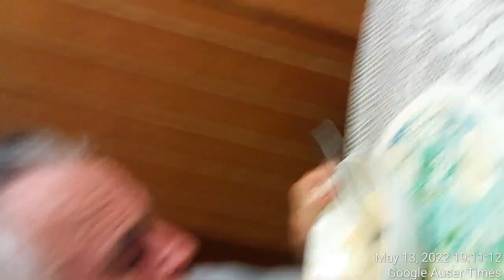Father agreed to undergo rehearsal of hospital procedure for the sake of politicians from Ljubljana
SOCIAL SERVICES WORKERS ALONE MENTIONED INVOLVEMENT OF SOCIAL SERVICES AGAINST ME THROUGH FATHER: Fathers politically influenced crime from Ljubljana is taking one down for the sake of his political bosses - Father agreed to undergo rehearsal of hospital procedure for the sake of politicians from Ljubljana and at cost of own life

POLITICIAN WHO DEMANDED FATHER TO COMPLY WITH REHEARSAL OF HOSPITAL PROCEDURE WAS FROM GOLOBIČ(ZARES) TEAM - ALSO A LIGHT HAIRED POLITICIAN WHO OFTEN WAS PRESENT BUT WORKED IN THE BACKGROUND - I YET HAVE TO BROWSE INTERNET TO POINT ONE OUT. IT WAS ABOUT "CAN YOU ONE MORE FAVOR - GOLOBIČ WAS OFTEN TIMES USED IN THIS HOUSEHOLD TO PUSH FORWARD CRIME ON MY PARENTS". FATHER AGREED.

Fathers politically influenced crime from Ljubljana is taking one down for the sake of his political bosses(HE BECAME A GUINEA PIG FOR SLOVENIAN POLITICIANS THROUGH MK ULTRA HEALTHCARE) - Slovenian system bargained for more crime against me even for the sake of Slovenian minority rights is what Milan Kučan's political schizophrenia(THIS VERY MK ULTRA CRIME AGAINST ME, THEY WANTED TO PRESENT ME, MY FAMILY AND SLOVENES AS SUCCESS THROUGH WHAT THEY ANTICIPATED WOULD BE CLAIM IN RESPECT TO FATHER'S DEATH WHICH SHOULD HAVE TAKEN ACCORDING TO MK ULTRA BRAINWASH PLACE TONIGHT - MORGUE VEHICLE KEPT STALKING ME WHENEVER I VISITED FATHER AT THE HOSPITAL AND NUMEROUS SIGNS WERE PUSHED IN MY FACE - TONIGHT BECAUSE I HAD A CHANCE TO EVEN WASH MY FATHER ENTIRELY FOR WHAT MOTHER THREW ME 25 EUROS - I refused to accept) red to Slovenes AFTER EPIC FAILURE OF BORUT PAHOR/MILAN KUČAN TO DELIVER to nation through this case(I refused to bent down to UDBA violence, and crime regardless of its severity - for refusing to accept crime as life style, UDBA took route of retaliation through parents)...